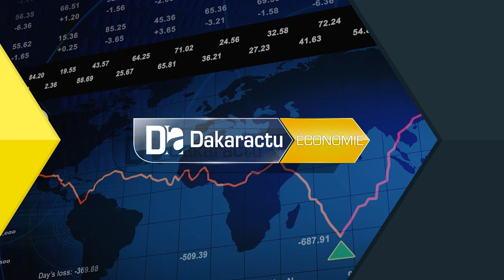Patriotisme Economique : Les entreprises sénégalaises, le nœud du problème…